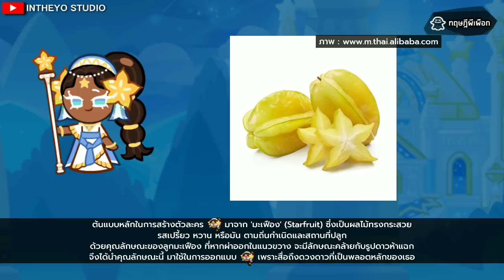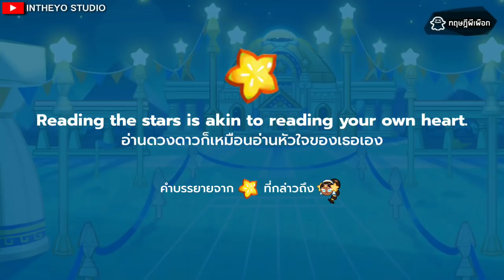เบิกเนตรตัวละคร ▶Starfruit Cookie โหราจารย์แห่งดารา ผู้นำพาโชคชะตาจากหมู่ดาว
เผยแพร่ :
วันที่ 22 กุมภาพันธ์ พุทธศักราช 2565

🎥 INTHEYO Production